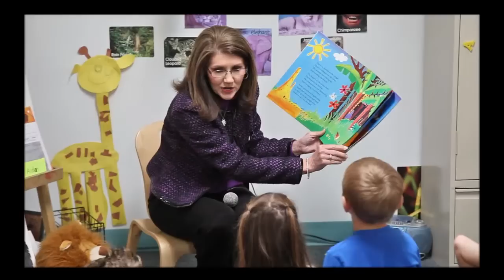RFM Interview with FL Rep. Marti Coley and Lynn Eldridge HD (Full Clip) HD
Real Florida Magazine interview with FL Rep. Marti Coley and Lynne Eldridge, Executive Director of Early Learning Coalition of Northwest Florida on Monday, February 4, 2013.   Produced by Real Florida Media, a subsidiary of The Goulding Agency, Inc. in Chipley, Florida.  See entire episode along with more video clips and photo galleries